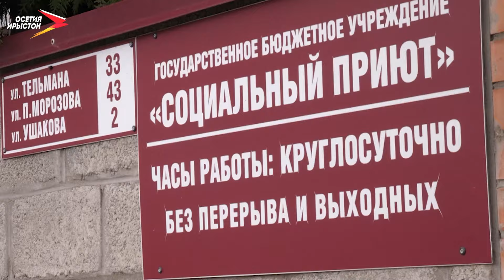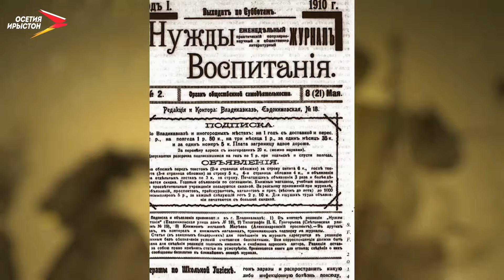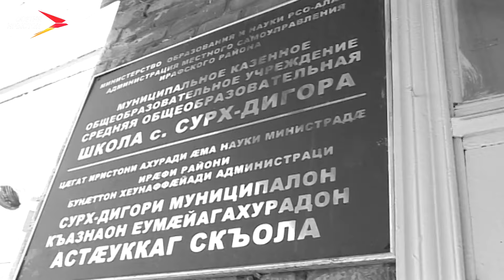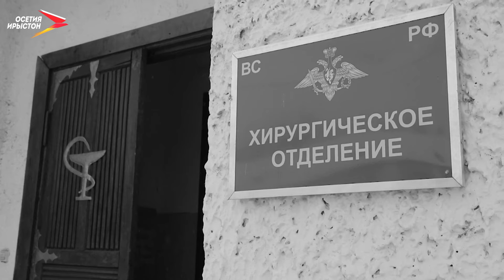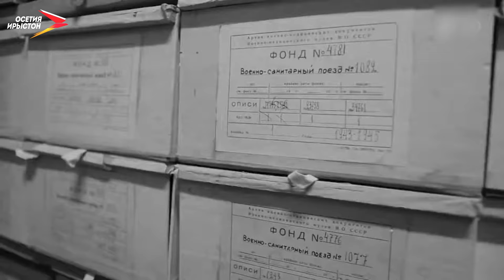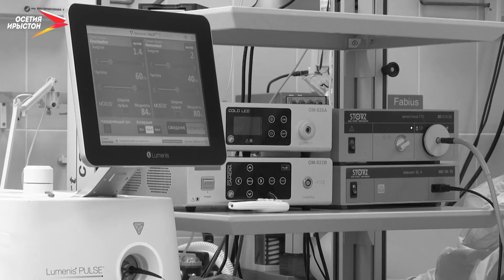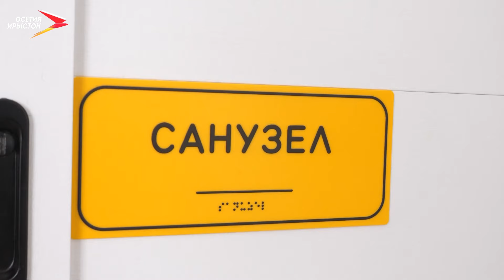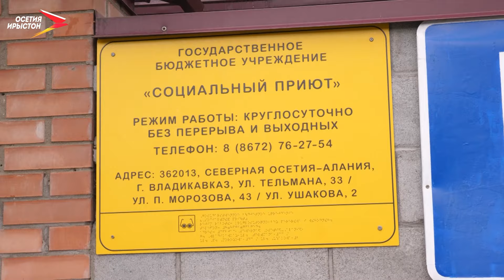Къесати Валерий | Уидæгты ирдгæ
Æфсӕддон дохтури куст ӕнцон ке нӕй, йе хуарз зонуй медицинон служби дӕлболкъон Къесати Валерий Данели фурт. Æрмӕстддӕр федар уодигъӕди хецау исарӕхстдзӕнӕй уӕхӕн уавӕрти. Манголий, Новороссийски, Дард Хорискæсæни, Цӕгат Кавкази, Мӕздӕги ӕфсӕддон зилдти – кӕмидӕриддӕр фӕккуста Къесай-фурт, уоми ниууагъта хуарз фӕд.

Нур 25 анзи исӕнхӕст ӕй, Валерий зин уавӕрти ка бахаудтӕй, уӕхӕн адӕймӕгти паддзахадон аздони сӕргълӕууӕгӕй ку косуй, уобæл. Хӕларзӕрдӕ ӕма адӕмуарзон, зундгин унаффӕгӕнӕг, нифсгун си ӕнцӕ абони дæр ӕ косгутӕ.